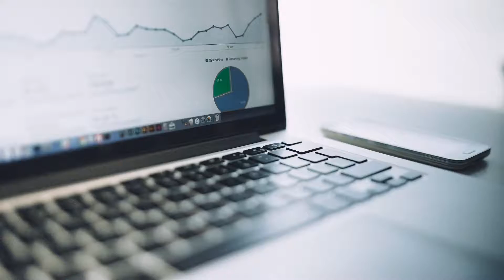Alain Papanti,directeur général et cofondateur de Primo 1D